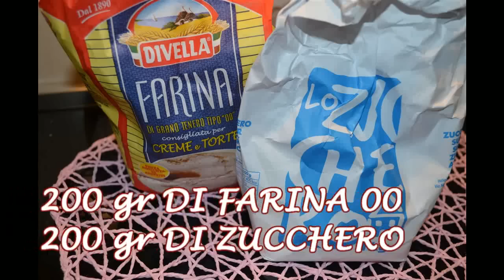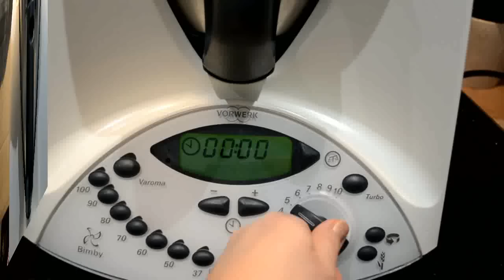TORTA DI MELE E NOCCIOLE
LA CLASSICA TORTA DI MELE ARRICCHITA DA NOCCIOLE O NOCI,CON L'AGGIUNTA DELLO YOGURT ANCORA PIU' MORBIDA.